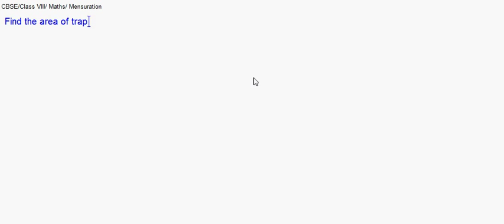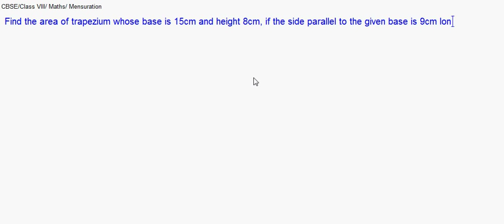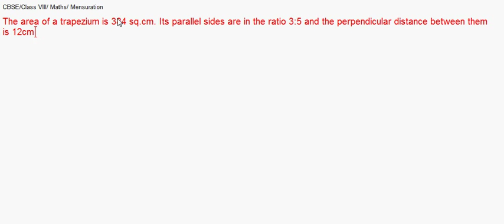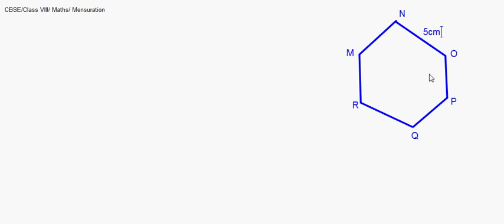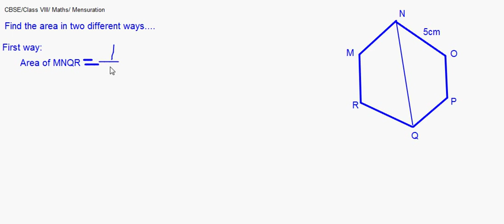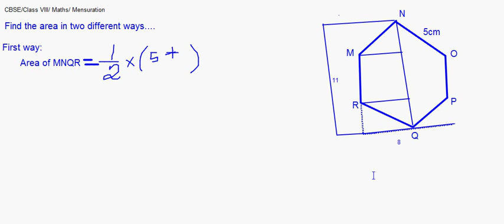eTuitions CBSE Class VIII - Mensuration 03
Follow us on  @etuitions (Twitter)